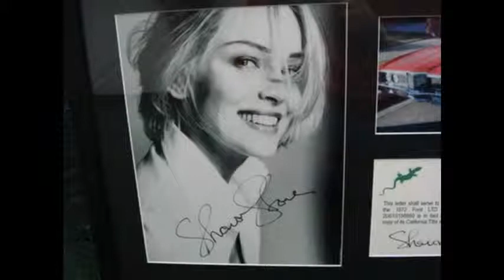Sharon Stone's 1972 Ford LTD Convertible Up for Sale